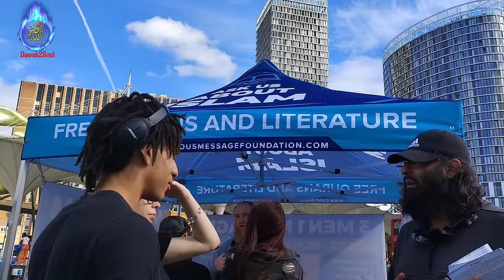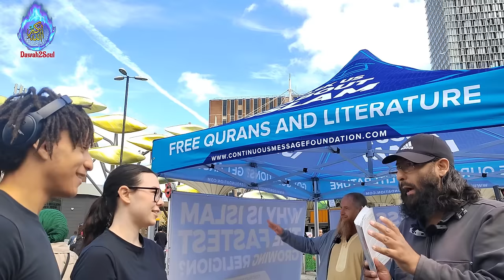Irish Lady Took shahada Then Reverts Got Married In Dawah Stall! Mustafa & Yusuf | Stratford Dawah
1st time Ever happened in the dawah stall